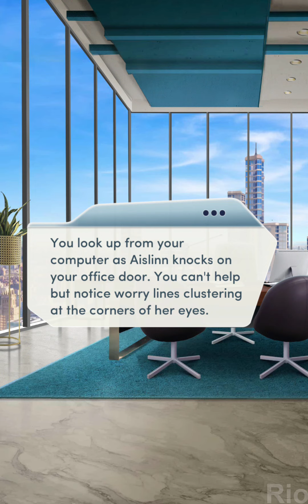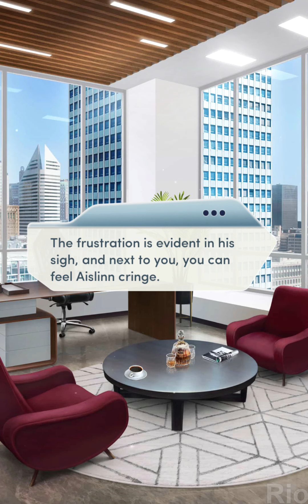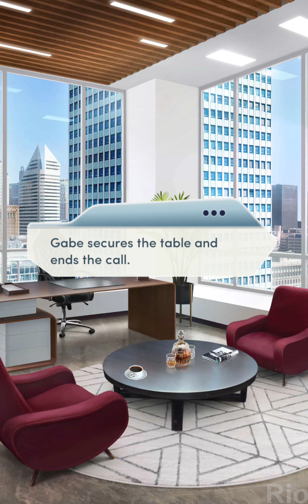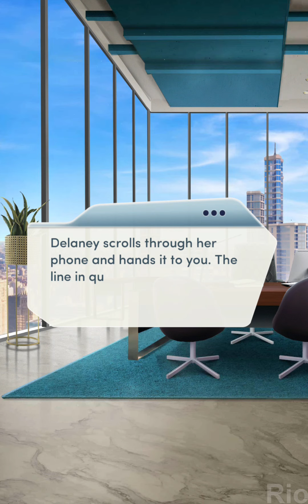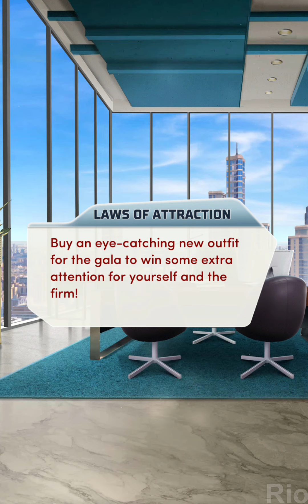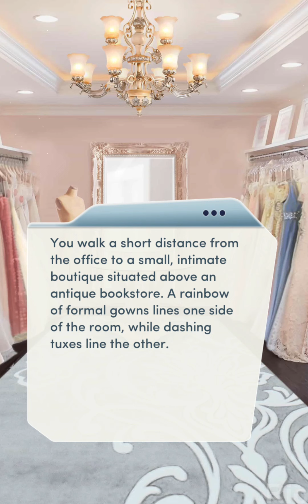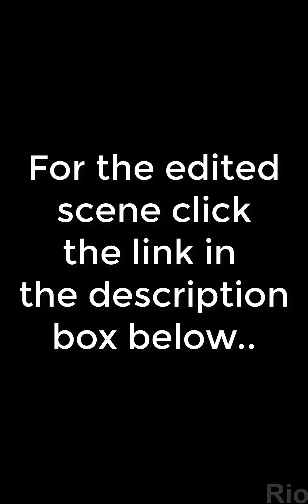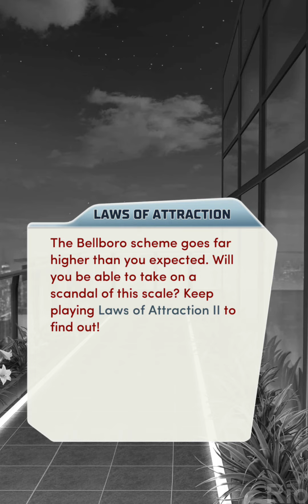FRISKY ON THE ROOFTOP ( Choices: Laws of Attraction Book 2 Chapter 7 )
Choices: Laws of Attraction Book 2 Chapter 7 Aislinn Route (Diamonds used)

Aislinn is so HOT GAH DAMN..
that scene too 10/10!
so my assumption was right. this case gonna be the book defining like the koenig one last book.